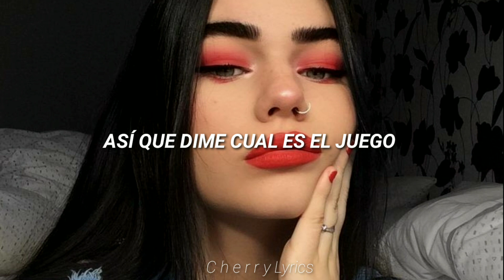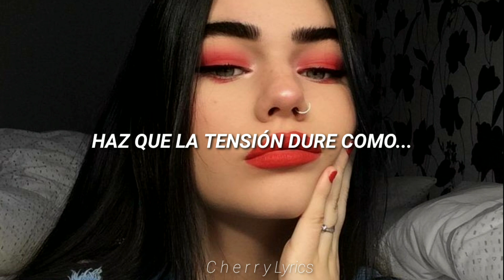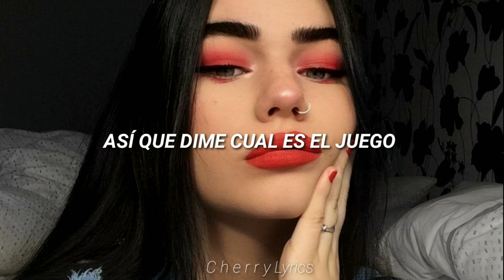Stephen Puth - Sexual Vibe [ Traducida al español ]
Lyric :

It's hard to stay mad at you
When you look like that
When you move like that so
Give me that attitude
And I'ma give it right back
Make the tension last like

You the baddest
We go on and on and on
I just about had it
I don't wanna come across as too dramatic
But I'ma die if I don't have it

We're on that sexual vibe
You got me on that wave
I'm only here for the night
So tell me what's the play
I'm under your influence
When you're on top
You know that I'm listening
Tell me what you want
We're on that sexual vibe, yeah
That sexual vibe, yeah

Your effort so effortless, yeah
So don't move too fast
'Cause I like it when ya
Fuck with me reckless

You the baddest
Just like a habit
I know all them other dudes, yeah they were average
But that's fine cause they was practice

Yeah we could take it slow
Teach me things I didn't know
That sexual vibe
It's building up for show
All this tension let it go

I'm under your influence when you're on top
You know that I'm listening tell me what you want
(Yeah)

We're in that sweet spot
Baby just don't stop
That sexual vibe